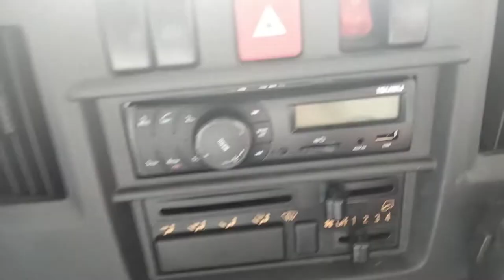isuzu traga mobiljenazah